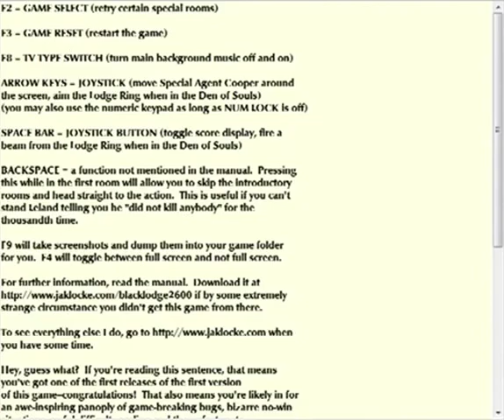livestream of "Black Lodge 2600" (PC) - "Don't Blame The Game Developer, Blame Yourself!" Well...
Here I play my own game for the first time in two years and realize what a sadistic game designer I am.

with Phoenixanew and NoelCT.